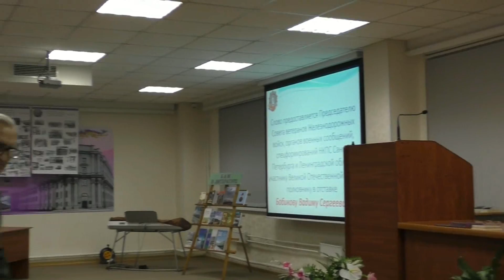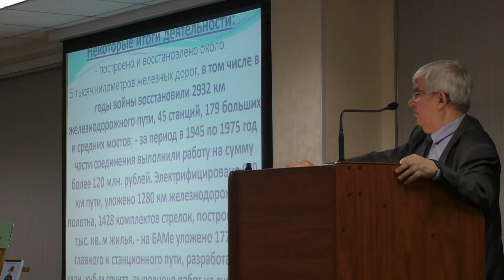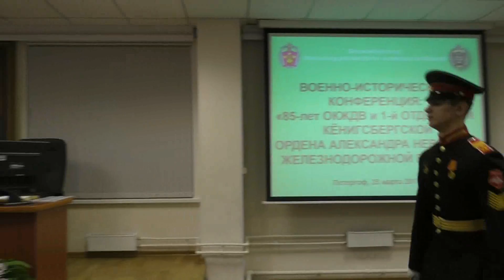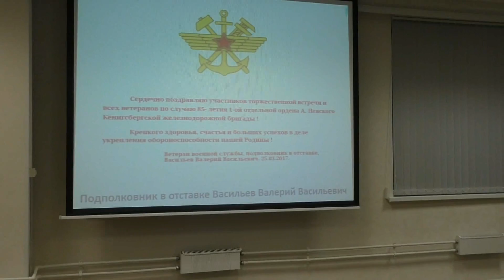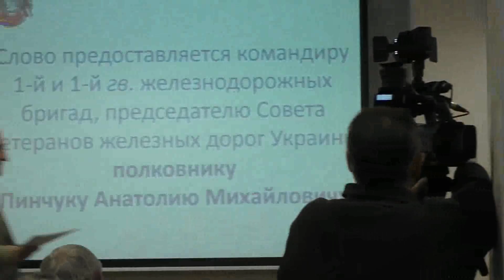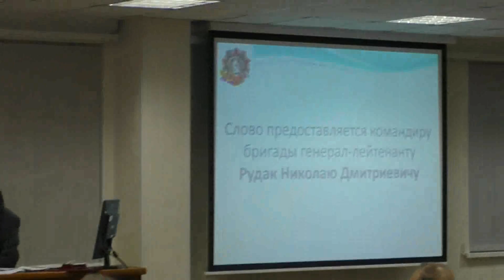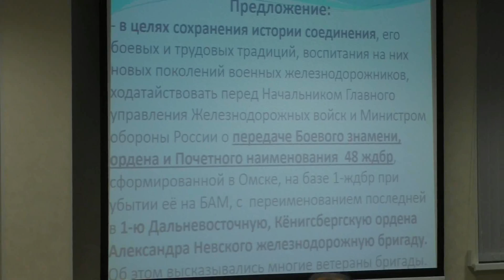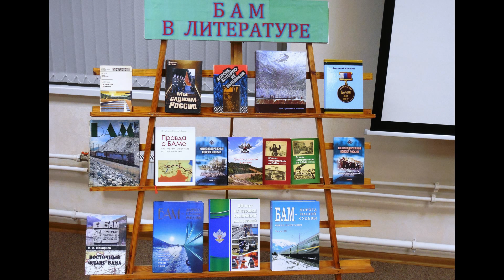85 лет ОКЖДВ и 1-й отдельной ордена Александра Невского Кёнигсбергской железнодорожной бригады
85 лет Особого корпуса ЖДВ и 1-й отдельной ордена Александра Невского Кёнигсбергской железнодорожной бригады отметили 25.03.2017 года в Петергофе. Создано соединение на Дальнем Востоке, принимало участие в Великой Отечественной войне, в частности в защите Ленинграда. С 1945 года перебазировалось в г.Омск - развитие железных дорог в Сибири. С 1975 по 1985 годы - на будущую станцию Алонка, строительство Восточного БАМа. Далее перебазировали на Алтай и в Кемеровскую область. В 2009 году расформирована. Но остались и востребованы сегодня сотни километров железной и на Алтае автодорог, мостов и других сооружений. Автор этого репортажа тоже служил в её составе в 1981-83 годы на БАМе. Соединения нет, но осталась память о прошлом. Об этом и говорили в городе Петергоф ветераны, собравшись в Военном институте ЖДВ и военных сообщений на Военно-исторической конференции. Поздравления от руководства ГУ ЖДВ РФ, Военного института, руководства С-Петербурга. Выступления ветеранов части - и генералов и рядовых.